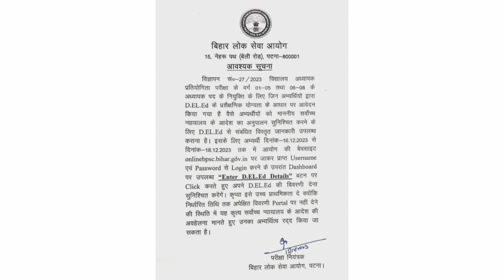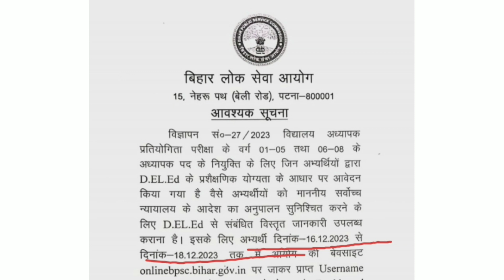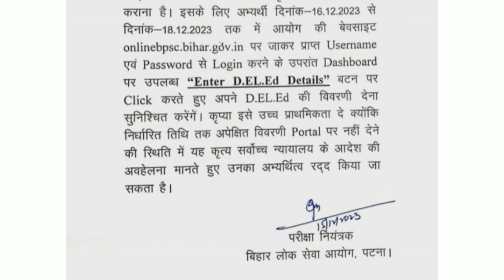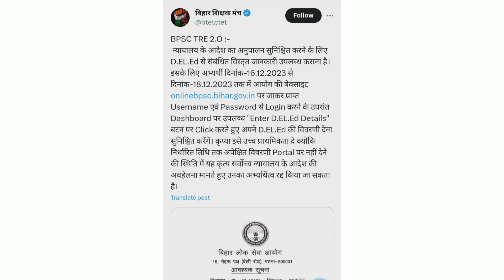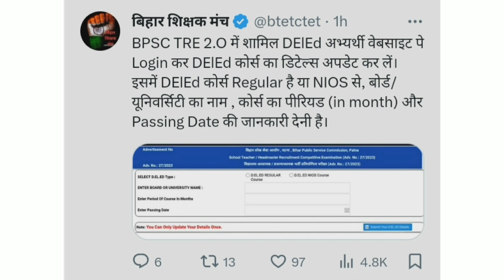NIOS DELED BREAKING NEWS 🔥 बिहार शिक्षक भर्ती फेस 2 महत्वपूर्ण सूचना। nios Deled जल्दी करे यह काम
nios deled आर्डर जारी
b.ed latest update
ctet result 2023
Bihar shikshak Bharti ke merit list in district wise